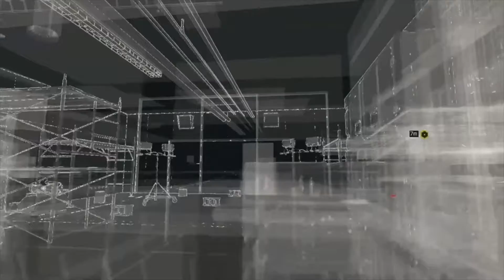WATCH DOGS_ episode: 2 (Backstage pass)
Watch Dogs is a series of action-adventure games developed and published by Ubisoft. It spans three games: Watch Dogs, Watch Dogs 2 and Watch Dogs: Legion. Gameplay focuses on an open world where the player can complete missions to progress an overall story, as well as engage in various side activities.
This video is a remake, I made another Watch Dogs video but I lost the footage, so I made another series. Hopefully you enjoy this series too!

I will copy and paste this Description every time I make a video of this game.